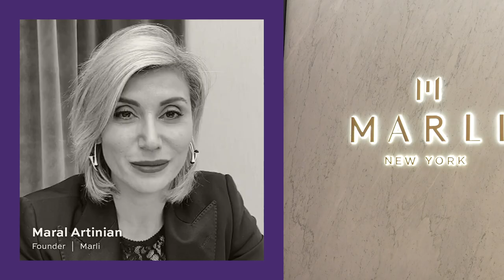Get to Know the Trailblazing Women of Hudson Yards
All month long, shop or dine at any female-led or owned businesses and Hudson Yards will donate 10% of your total same-day purchases to Girls Inc. of NYC.